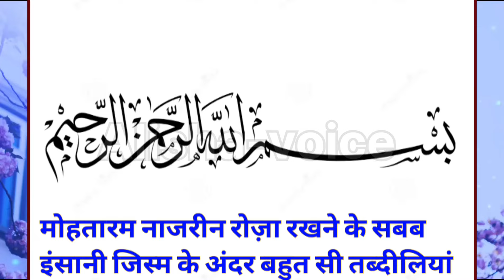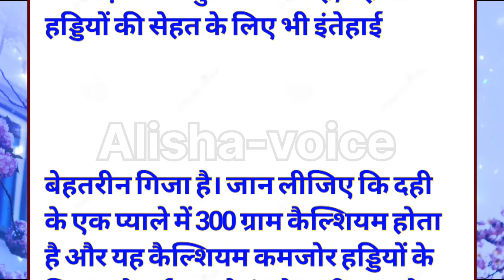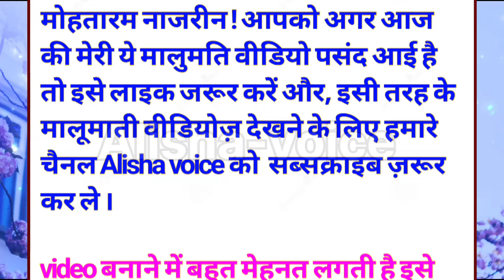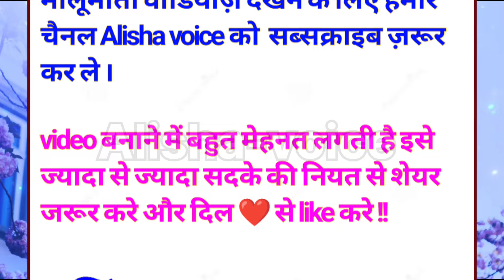सेहरी में दही खाने वाले इस वीडियो को ज़रूर देख लें|Sehri Me Dahi Khane se logo ki jaan q ja rahi hai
Today We Will Share With You a Beautiful Video About:- सेहरी में दही खाने वाले इस वीडियो को ज़रूर देख लें

Islam Waqiyat
Nabiyo Ke Kisse
Islami Kisse
Karbla Story
Hindi Story
Quran
Achi Batein
Emotional Islamic Lectures
Islam
Waqiyat